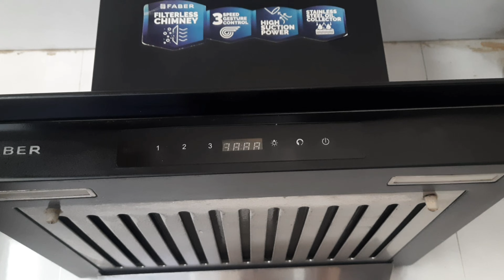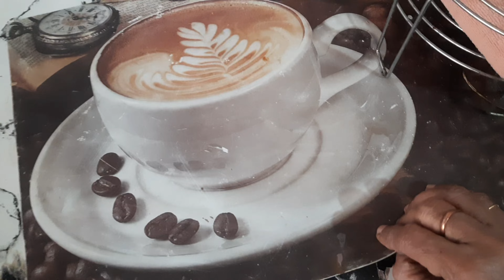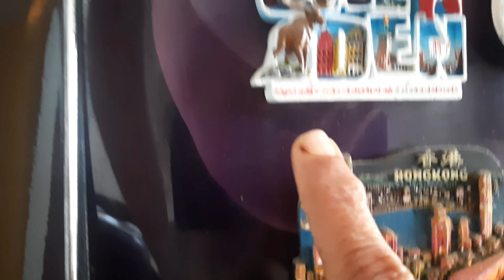My Heart ❤️ 💙 of my Home || Modular kitchen || Organized Kitchen💫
Beautiful moments ✨️

Beautiful moments ✨️

Organized kitchen
Modular kitchen

pls support